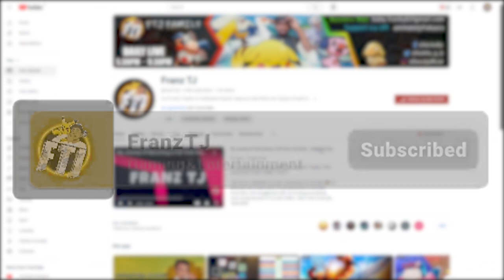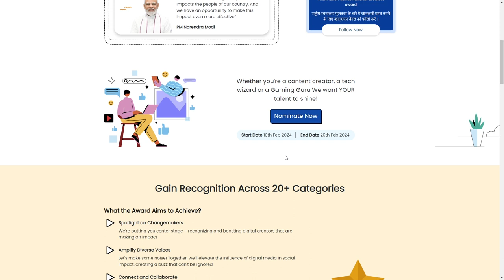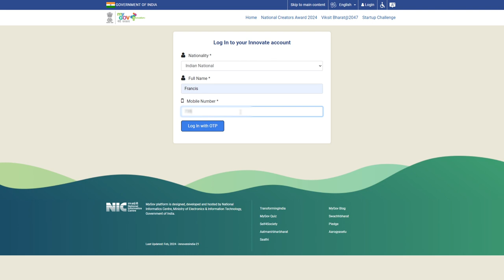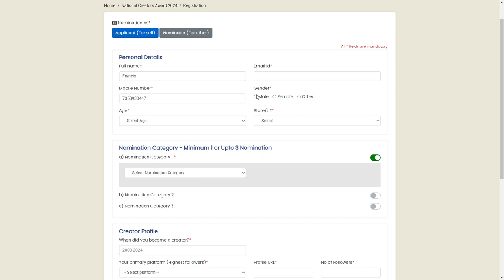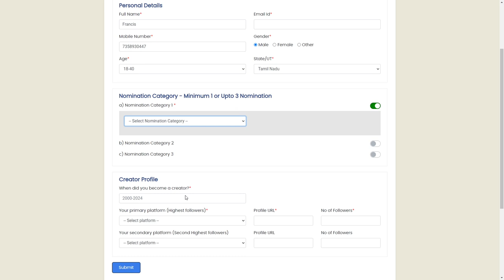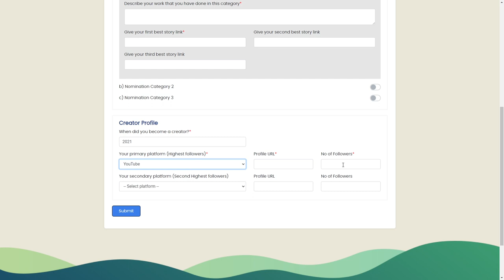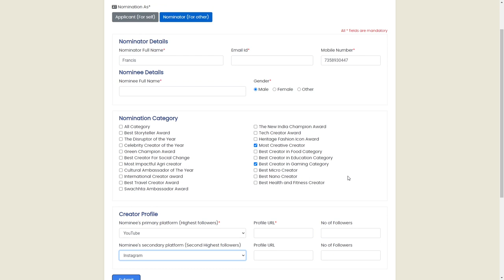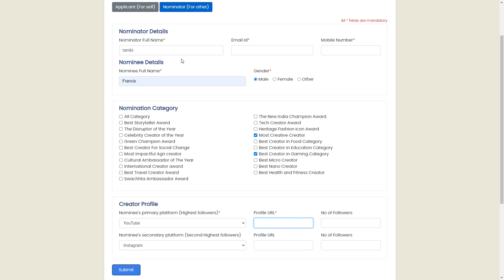The National Creators Award: How to Apply & How to Nominate others - தமிழில் | Franz TJ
That's it. The secret is out. Are you familiar with the National Film Awards? Think of an award that grand, except now, we're awarding Digital Creators!

Presenting to you, for the very first time, India's NATIONAL CREATORS AWARD.

Nominate yourself or your favourite creator across 20+ categories TODAY!

Nominations are open.

🤑 UPI:  animatetj@okaxis